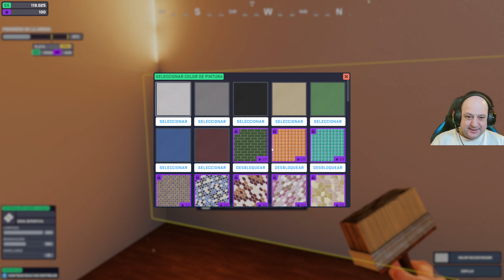Arena Renovation Romania Ep 6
❤ Daca vrei sa-mi faci cinste